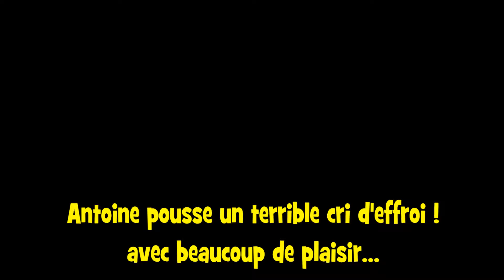Disneyland Paris 2016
Bon Disney 2016 en super forme